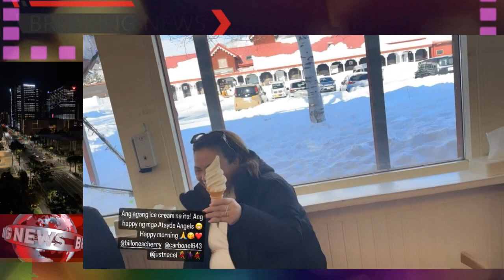KULITAN SA JAPAN NILA MAINE ARJO ZANJO RIA AT BAYANI AGBAYANI NEW YEAR 2024 CELEBRATION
Maine mendoza arjo atayde, zanjo marudo, ria atayde family new years celebration in japan 2024